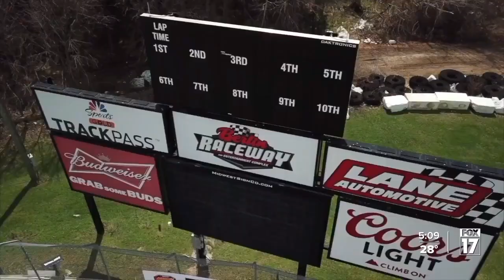Portage stock car driver starting 9th in Daytona 500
40 stock car drivers will take the green flag Sunday in the Daytona 500, including one driver from West Michigan.